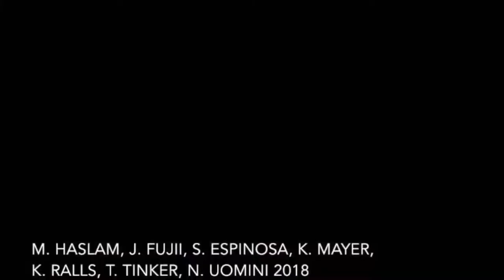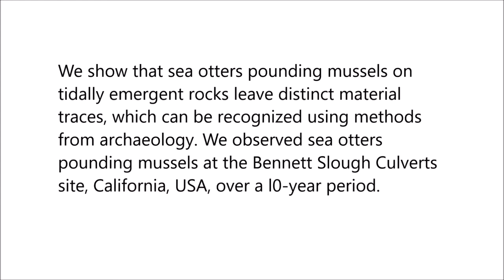Wild sea otter mussel pounding leaves archaeological traces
Wild sea otter mussel pounding leaves archaeological traces. Michael Haslam et al (2019), Scientific Reports

Wild sea otters (Enhydra lutris) are the only marine mammals that habitually use stones while foraging, using them to break open hard-shelled foods like marine snails and bivalves. However, the physical effects of this behavior on local environments are unknown.

We show that sea otters pounding mussels on tidally emergent rocks leave distinct material traces, which can be recognized using methods from archaeology. We observed sea otters pounding mussels at the Bennett Slough Culverts site, California, USA, over a l0-year period.

Sea otters repeatedly used the same rocks as anvils, which resulted in distinctive wear patterns on the rocks and accumulations of broken mussel shells, all fractured in a characteristic way, below them. Our results raise the potential for discovery of similar sea otter pounding sites in areas that no longer have resident sea otter populations.